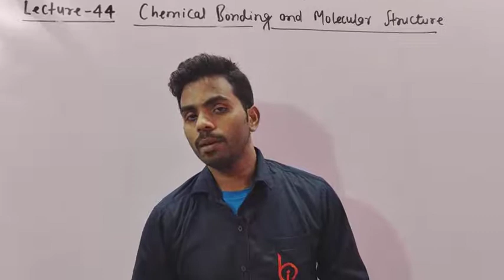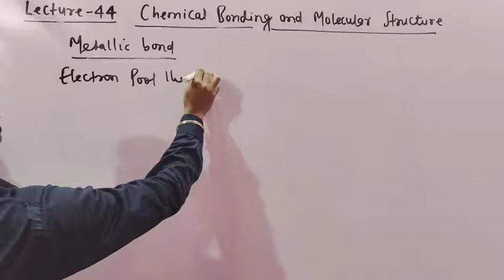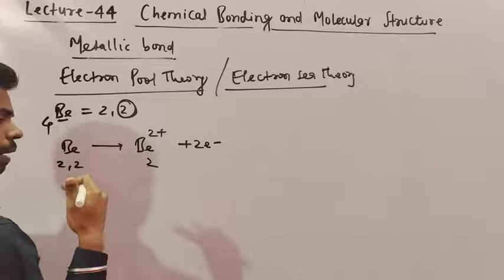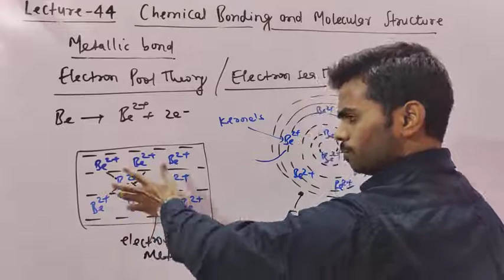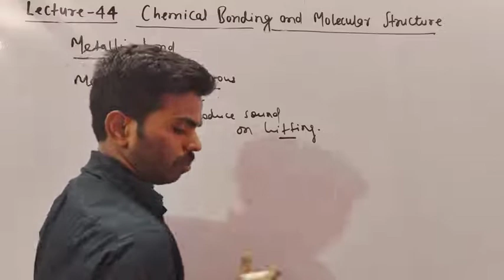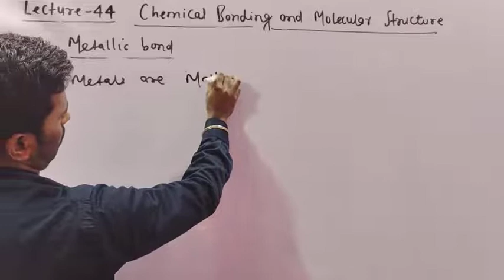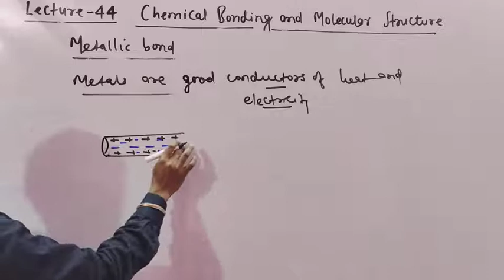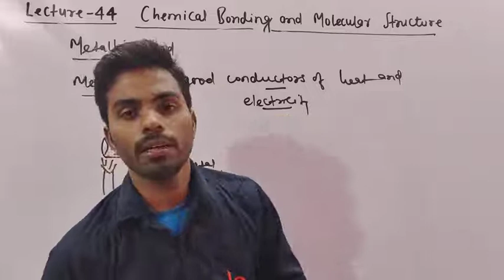CHEMICAL BONDING AND MOLECULAR STRUCTURE (44) PRAWESH KUMAR